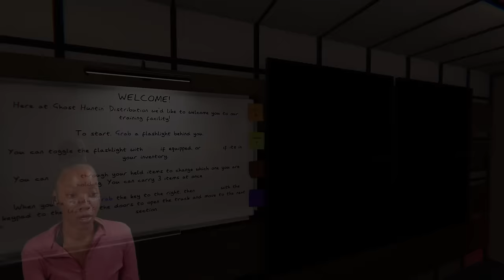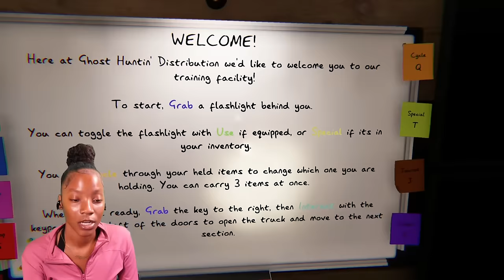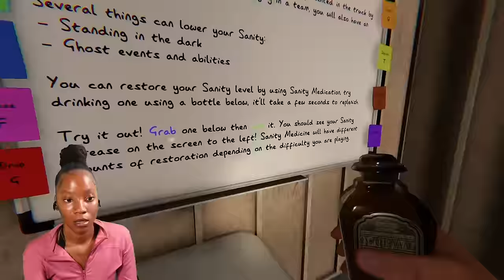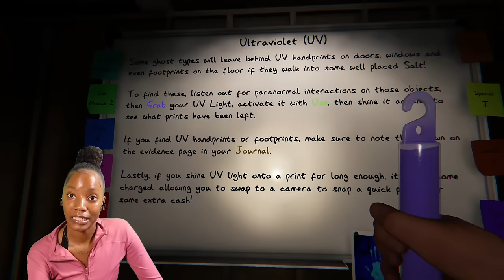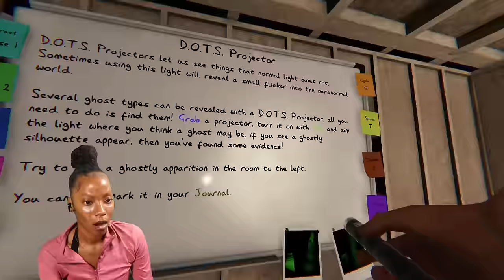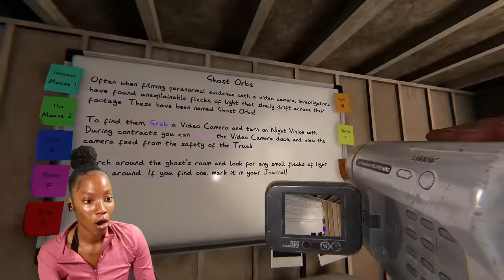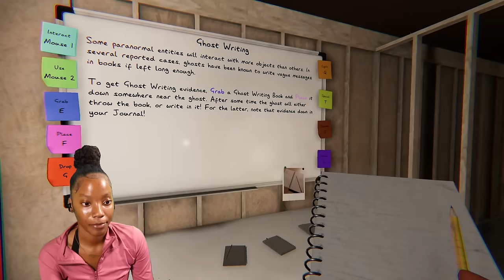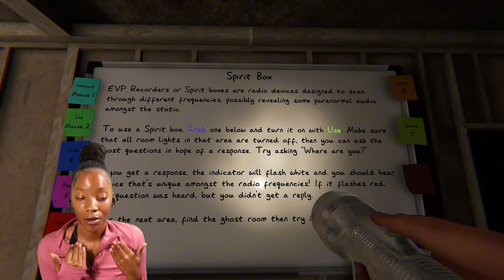TRAINING AS A GHOST HUNTER IN PHASMOPHOBIA!!!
Inspired By Dashie & CoryxKenshin! 🎮
• even though they’re two guys , they have showed me how important & fun it is , to build a strong connection with the ones who have got you here ,, YOU 💗

Binge My Horror Gameplays! 🍿

hiiiii taytagatas 💕 your favorite girl gamer here! if I made you smile .. even a tad bit ,. go ahead & give this video a thumbs up & don’t be shy ,,  leave a comment … I’m shy too lmaoooo .. both of us can’t be shy now!

 💬 Share some game recommendations you’d like to see in the comments! I respond to ALL of my supporters .. idc if its alot lmaoooo me love you ALL 💋